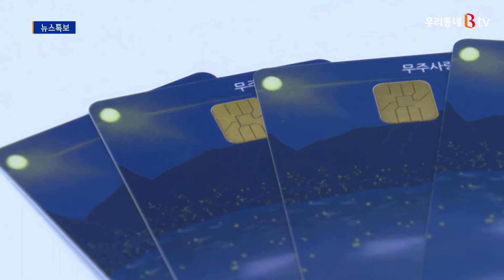무주사랑상품권, 11월 구매 한도 100만 원 상향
무주군 지역화폐인 무주사랑상품권의 구매 한도가
11월 한 달만 50만 원에서 100만 원으로 상향됩니다.

이는 코로나19 장기화로 인한 지역경제 침체를 회복하고
특히 11월 정부의 코리아세일페스타에 대비하기 위해서입니다.

올해 10월 말 현재 무주사랑상품권 가맹점은 1천100여
곳으로
모두 682억 원의 상품권이 판매됐습니다.